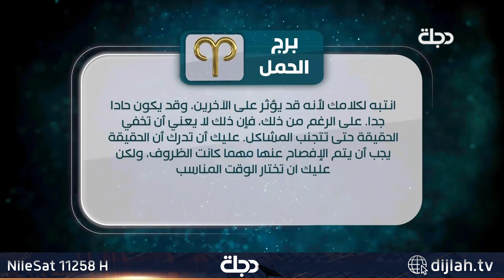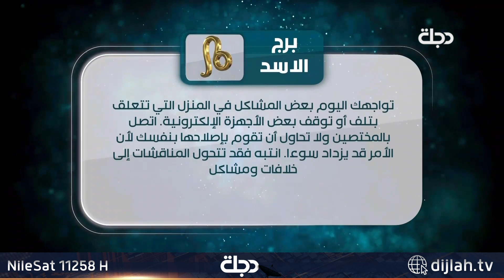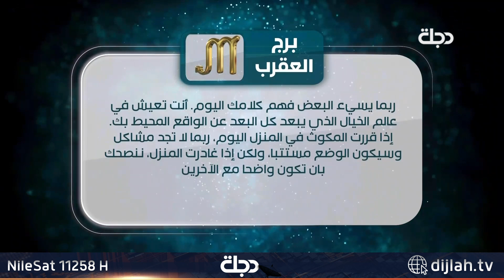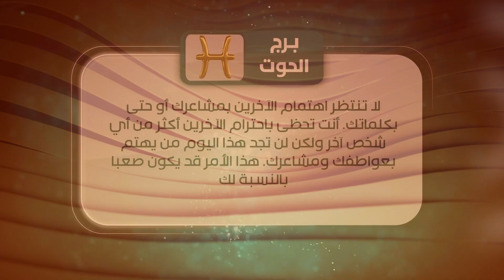توقعات الابراج ليوم 29-08-2022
11258📺 افقي